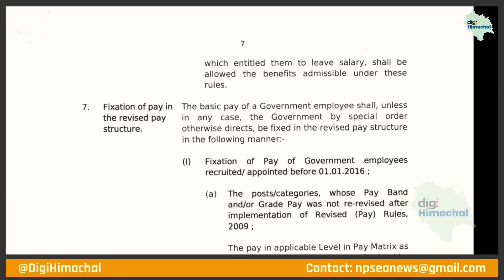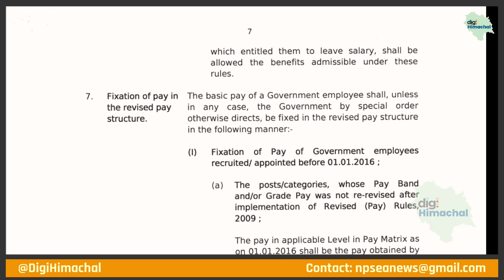नए वेतनमान में संशोधन की तैयारी में लगा वित्त विभाग, वर्चुअल बैठकों का दौर जारी| Prabodh Saxsena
छठा वेतन आयोग  हिमाचल | लैटेस्ट न्यूज टुडे | न्यूनतम वेतन,6वां वेतन आयोग,आज के मुख्य समाचार,सातवें वेतन,वेतन आयोग,महंगाई भत्ता जनवरी 2021,6वां वेतन,सरकारी कर्मचारी,केंद्रीय कर्मचारी,महंगाई भत्ता,पेंशन,डीए,ts prc arrears released,himachal employees get da of 17 per cent,good news on new year for employees,6th pay commission latest update,today breaking news,narendra modi decision on 6th pay commission,expected da january 2021,minimum pay hike latest news